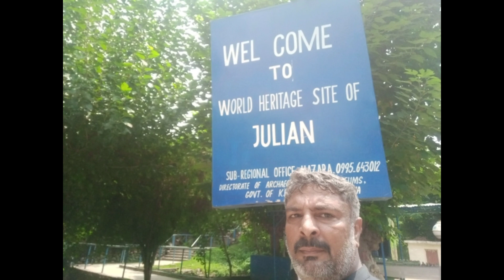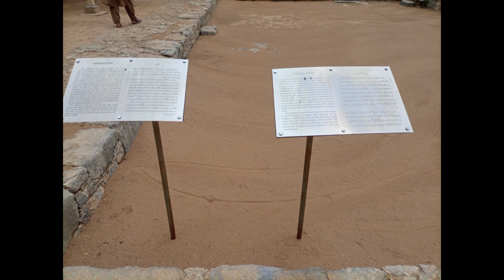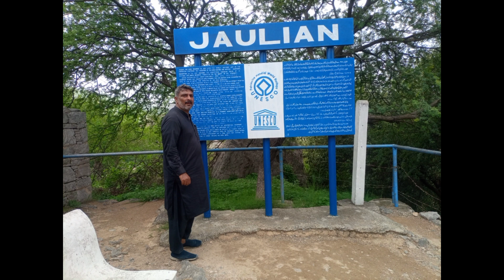WELL COME TO JAULIAN||@CHOUDHARY TV